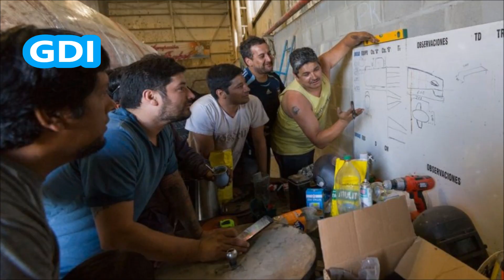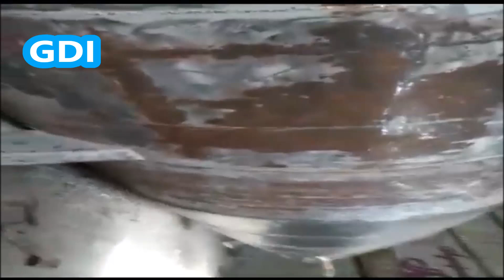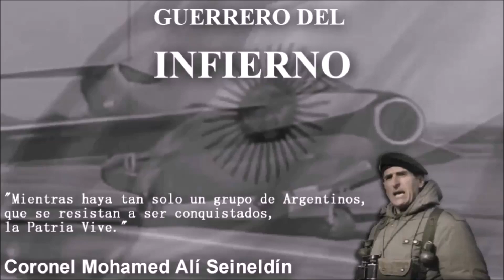Construyen una replica del Ara San Juan para homenajear a los tripulantes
Construyen una réplica del Ara San Juan para homenajear a los tripulantes
Integrantes de la Agrupación Isabel de Comodoro Rivadavia trabajan en la construcción de una réplica del submarino ARA San Juan en homenaje a los 44 tripulantes.